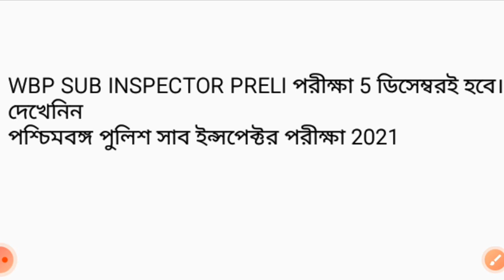WBP SUB INSPECTOR ADMIT CARD 2021 #wbp si preli exam conform date 2021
Wbp si exam date

Wbp si admit card 2021
WBP SI EXAM DATE SURE 2021